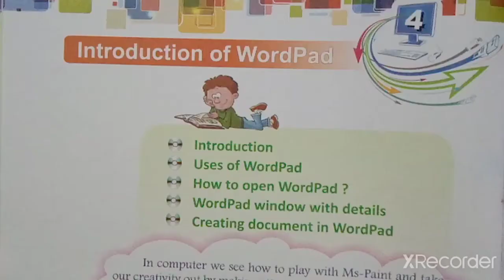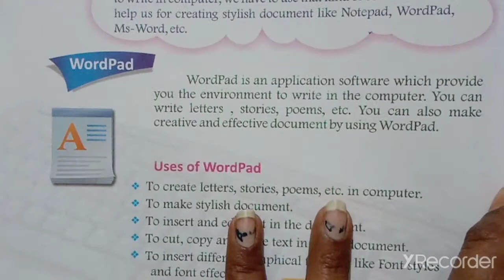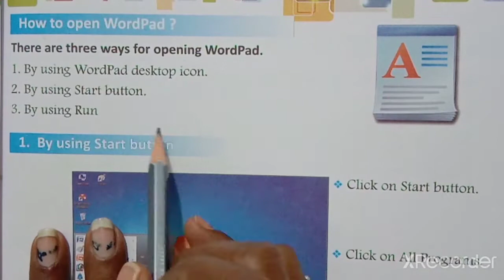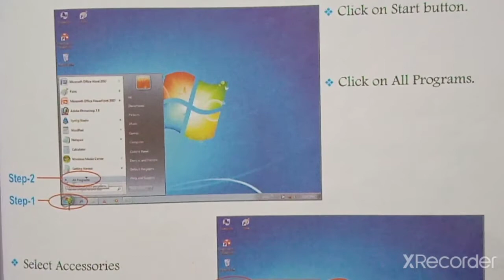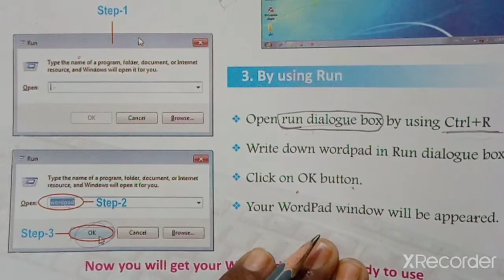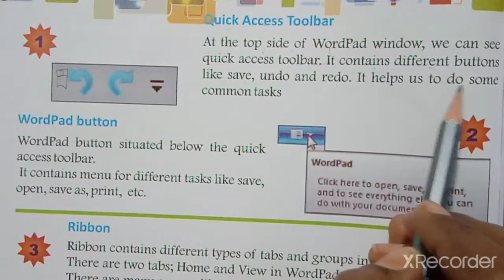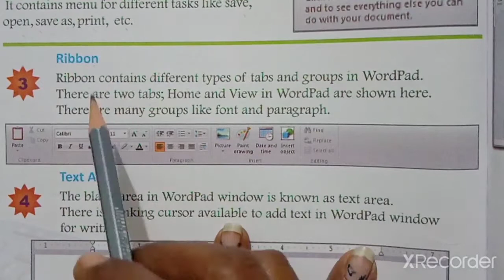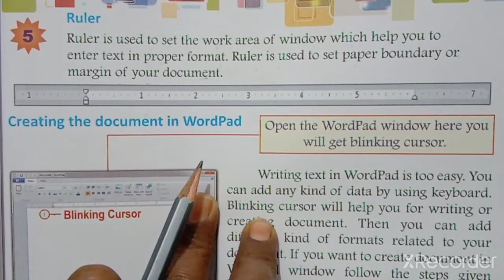STD-3 COMPUTER CH-4 PART-1 (ENG MED)